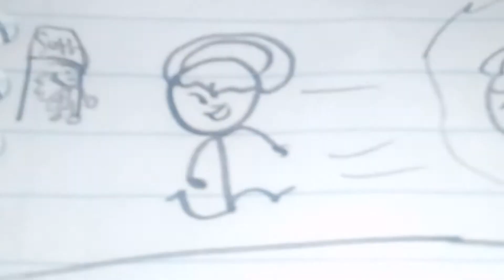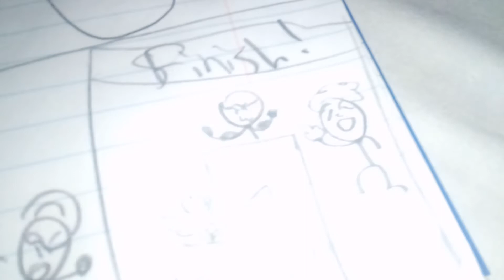The Race Contest Part:2 !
When Paul Won Sonic.. I mean Fonic Went to Low to HIGH!